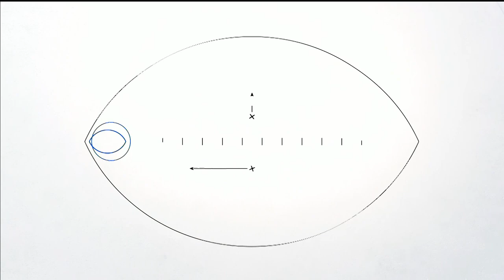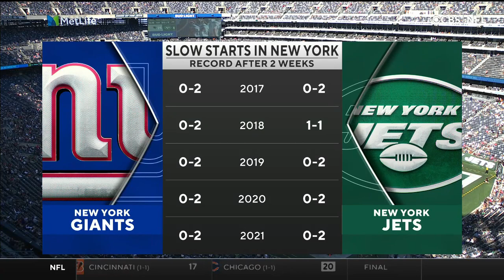🏈New England Patriots vs New York Jets Week 2 NFL 2021-2022 Full Game Watch Online, Football 2021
I can no longer publish games without your financial support. As soon as there is financial support from each of you, I will immediately continue to publish games

FOR HEALTHY BLOOD SUGAR LEVELS, EFFECTIVE WEIGHT LOSS AND BETTER SLEEP
EASIEST WAY TO EFFORTLESSLY MAKE YOUR OWN «PERSONAL POWER PLANT»: